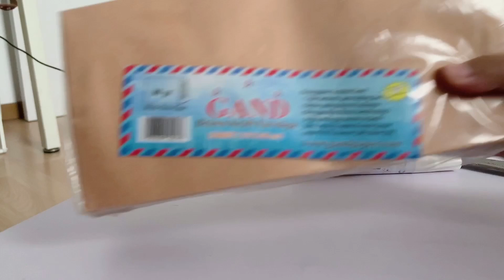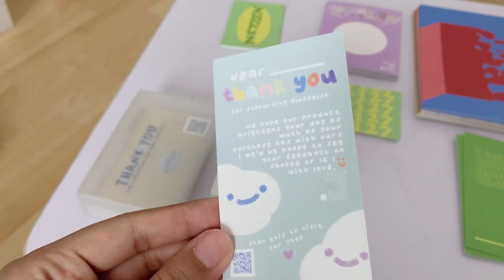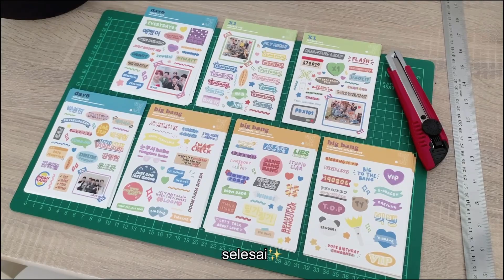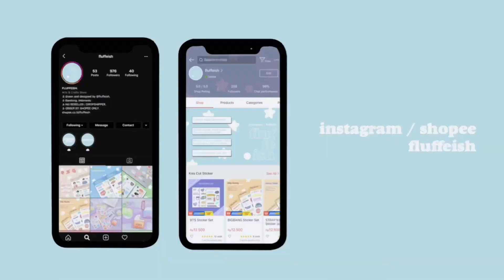mini studio vlog ep. 04 : keychain, sticker baru || indonesia